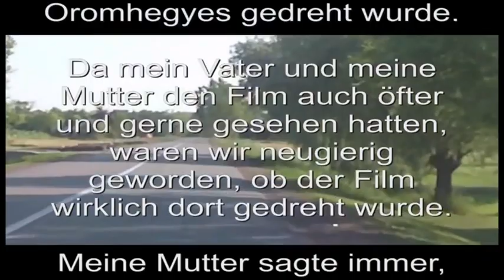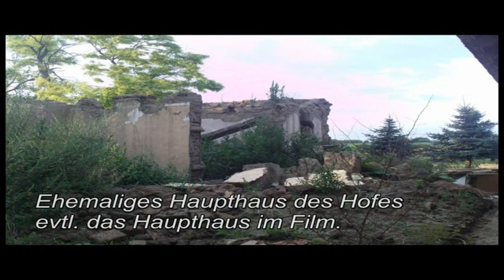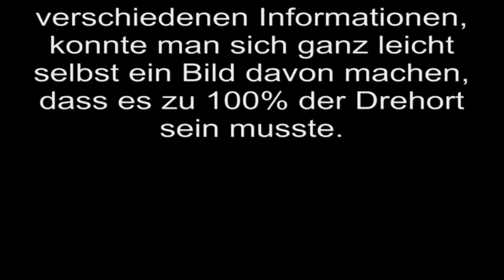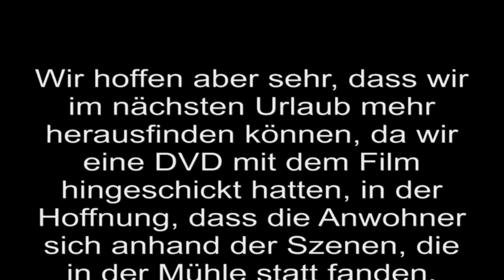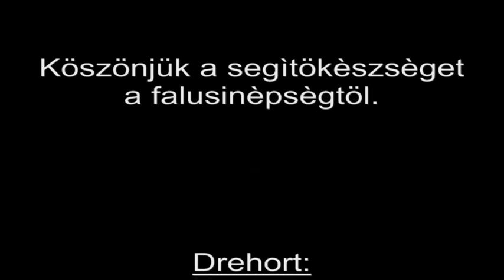Oromhegyesiek útján 1.